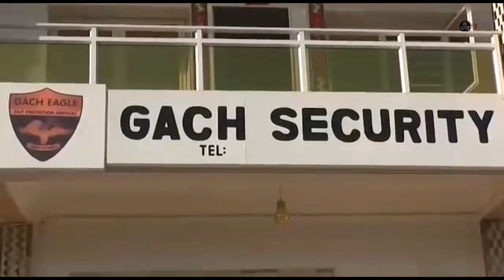Momodou Sabally & Aboubacarr Jawara At The High Court In BANJUL